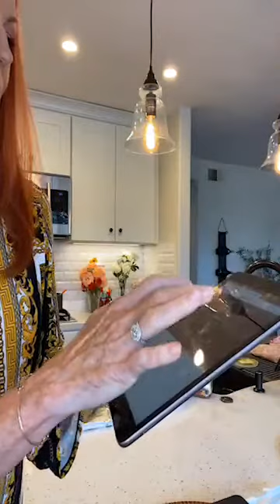"It's what's cooking" Nick Vijicic NO arms, No legs, No problem! Dishing it up!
Covid 19:  "It's what's cooking" prepped a pork tenderloin with rosemary, mustard, garlic, olive oil and seasonings, heirloom tomato with goat, Gruyere and mozzeralla cheese with a yummy green sauce, Asparagus creamy KETO bisque.  Say yummy!